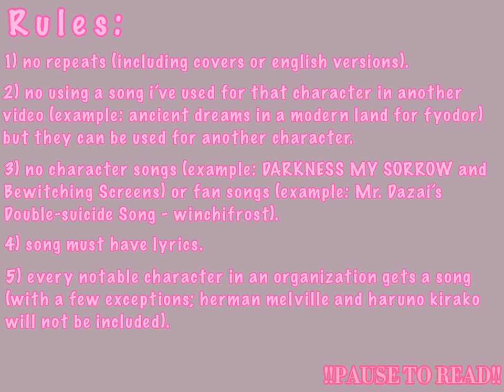bsd as songs on my playlist 6: fifteen, storm bringer, oda, shibusawa, ayatsuji, wells | !READ DESC!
fandom: bungo stray dogs

apps used: gacha life 2, ibispaint x, capcut, youtube

description: this is it! the final part! definitely nothing more planned for this series!

on another, less sarcastic and ominous note, i do have 13 audios saved for upcoming videos as well as an already completed video, so i think i'll be back on my insane post schedule bullshit by the next 2 days. so. uh. get ready for that again.

i was worried i wouldn't be able to post this in time, but i got it done! so! yippee!! sorry to cactus for posting when it's like midnight for you, i'm american and usually post in the dead of night for myself anyway 💀 love you cactus and kinoko ♡ /p

thank you to everyone who has kept up with this series, as well as put up with my complaining in the community tab. it means a lot that so many people are enjoying my content and i have a feeling that it's a sign that this little group of delulu people (affectionate) will only get bigger over time. i love you all.